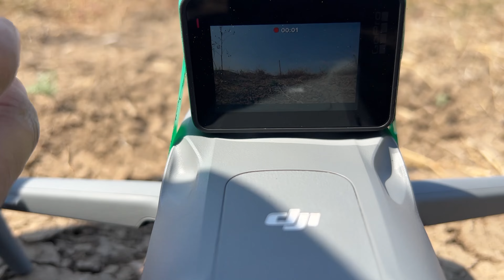DJI Air 3 VS GoPro Hero 7 - like FPV | Arun World